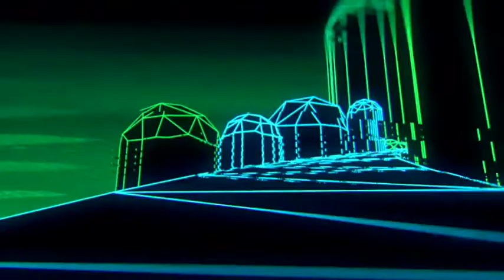Pro House Mix Dj Steven Funnell Jan 2014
Hello and welcome to my 1st mix on youtube this is my 1st mix of 2014 but if you would like to have a to my mixes of 2013 please click on the links below